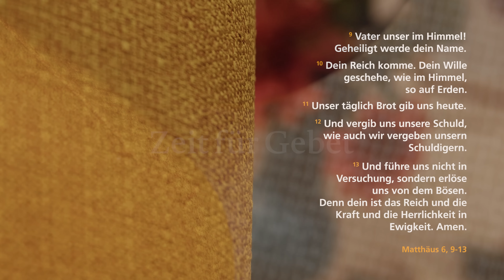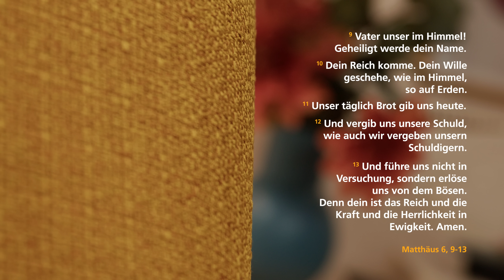Ostergottesdienst 2023 im Wohnzimmer der Creativen Kirche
Dass Jesus von den Toten auferstanden sein soll, finden manche naiv. Wir auch. Denn das ist der Schlüssel, um Ostern richtig zu feiern.

Gastgeber: Daniel Hobe & Giulia Arnold
Predigt:  Matthias Kleiböhmer
Musik: Wolf Codera (Klarinette), Max Klass (Percussion), Andreas Recktenwald (Piano), Miriam Schäfer (Vocal)

0:00 Intro
0:22 Begrüßung
2:17 Lied 1 - Alive
6:09 Predigt - Feiern wie ein Kind
19:47 Lied 2 - Großer Gott, wir loben dich
23:26 Gebetszeit
26:20 Community
28:35 Lied 3 - Wir wollen alle fröhlich sein

Du kannst und willst uns Unterstützen? Herzlichen Dank im Voraus. Einen gesegneten Sonntag und bleib behütet.